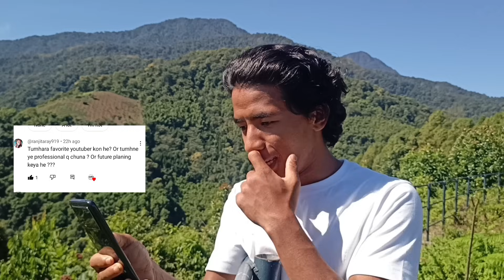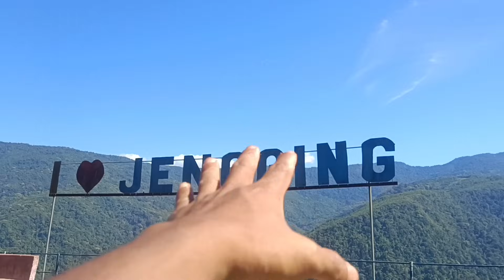My first Q and A video || 50k special🥳.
My Instagram ID name 👉 (Tonitaram 123)